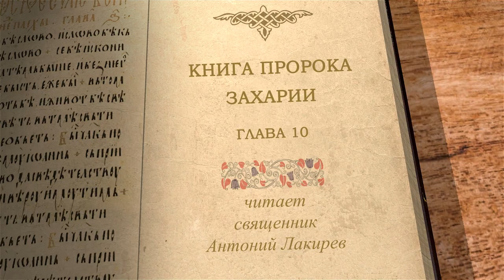Книга пророка Захарии. Глава 10 "Расселю их между народами" Священник Антоний Лакирев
Команда Экзегет.

🔸   Время благословения Божия
🔸   Ложная суета и надежда на мир без пастыря
🔸   День посещения Господа на народ Божий
🔸   "Из него будет краеугольный камень "
🔸   Восстановление и укрепление дома Иудина
🔸   Обетование о рассеянии между народами для прославления Бога